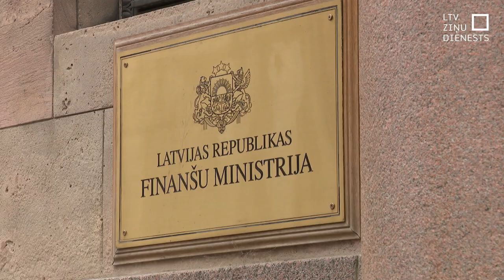Jāgaida “labāki laiki”? Atliek sarunas par nodokļu izmaiņām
Pirms apmēram pusotra gada Finanšu ministrijas vadībā darbu sāka tā sauktā nodokļu darba grupa. Ambīcijas lielas – izvērtēt visus iespējamos scenārijus, ko darīt ar nodokļiem Latvijā.  Iepriekš tika solīts – pirms Jāņiem vismaz ideju līmenī arī sabiedrībai taps zināms, kā varētu rīkoties tālāk. Tomēr tik ātri vis skaidrības nebūs.